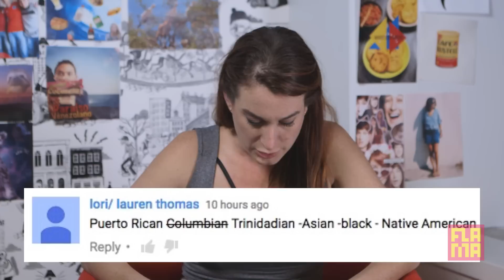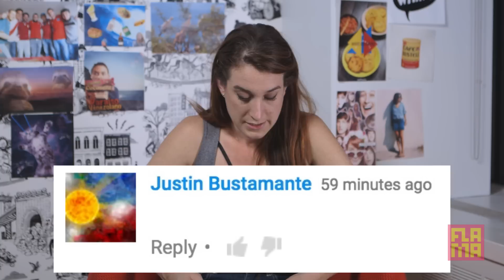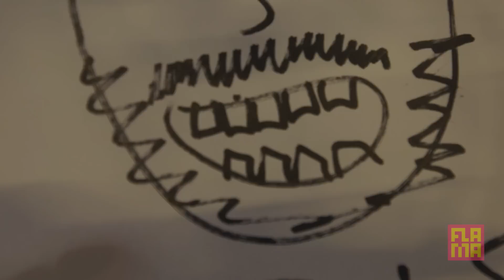Spanish Words, Venezuela & Identity - Joanna Responds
Joanna responds to your comments about English words stolen by Spanish, how Venezuela is like Britney in her dark times…very very dark times, and the complexity of modern identity! See if your comments made the cut!